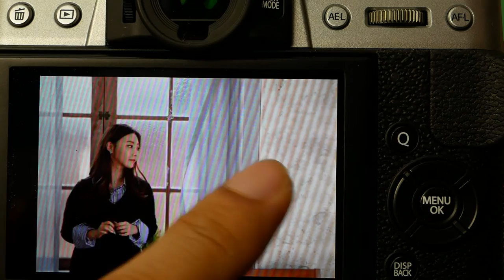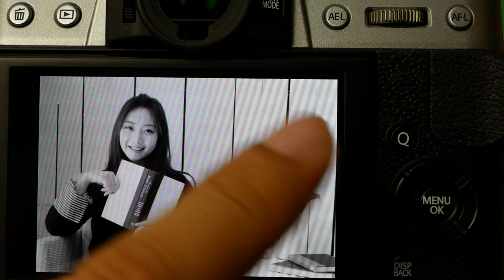FUJIFILM X-T20 X T20 Touch&AF